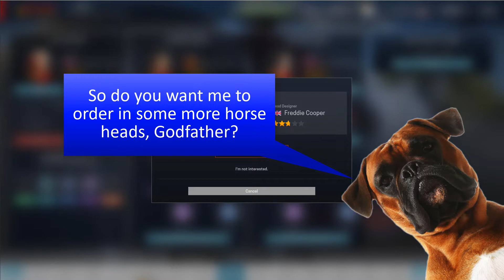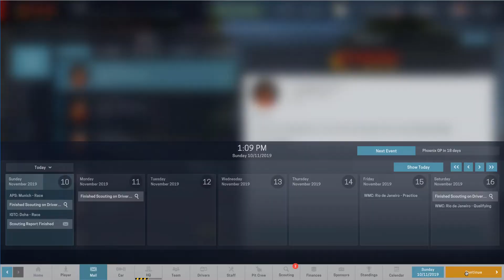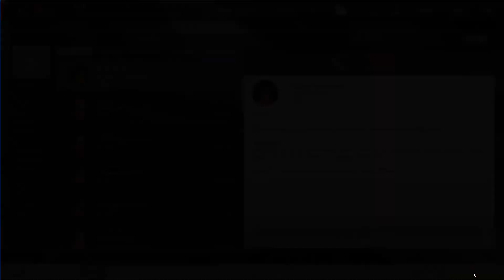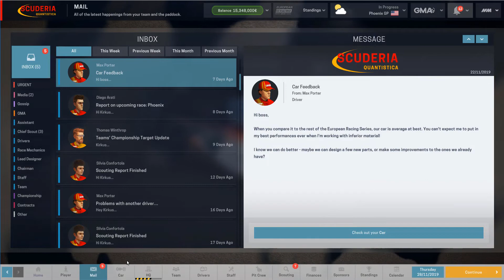Motorsport Manager 2019 Race 11 Pt 1 The Leadup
As the Quantistica "family" counts down to its last ever race in the European Racing Series, a trusted member betrays it. This rarely turns out well for the betrayer as Fredo Corleone could attest, if he was not indisposed. Or, should we say, "disposed".

There is a lesson to be learnt here about not delaying a re-signing without reason, lest your plans go the way that Kirkus graphically demonstrates.

Another old favourite is similarly "disposed", or will be when his contract runs out.

We replace a valued sponsor, and Kirkus completely forgets to point out that we may not have 90% marketability in 2021 since we will no longer have a reigning champion in the team by then. I'm sure it will come up plenty of times as 2020 winds down.

The APS and WMC have only one round to go, and we won't know who will be dropping down (or going up) until after the last race in bot series. Place your bets!

And there's scouting. A lot of scouting.

This is the 2019 season of the European Racing Series.

This is Motorsport Manager.

So what is Motorsport Manager?

In the words of the developers it is: “The ultimate management game for fans of motorsport. Feel the thrill of race day, react in real-time and make split-second decisions to gain the edge on your rivals. Step into a living, breathing world of motorsport with you at the centre.”

So what is the Scuderia Quantistica series of it? A dryly humorous, somewhat quirky and sarcastic spin on the world of motor racing, but one which is done with no small amount of affection for it and an oddly abundant amount of statistical analysis.